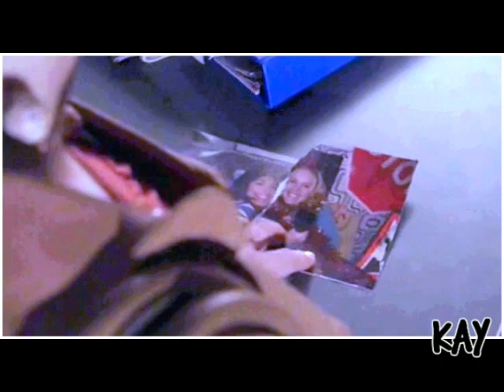Apologize {Zoe/Darren/Jess}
Show: Hollyoaks
Pairings: Zoe/Darren, Darren/Jess, Jess/Zoe
Song: Apologize by One Republic

I know, I know I've already made a music video to this song and while I loved it (It was the perfect Craig/Manny song), the song also seemed to fit perfectly with this situation. I have loved this whole storyline, the way that it was revealed was amazing. I used to ship Zoe/Darren but I actually now find Jess/Darren more interesting.

Anyway, the video focuses on the problems in Zoe and Darren's relationship. First him lying about the debts and then him cheating with Jess. It also shows how the Jess/Zoe friendship was torn apart (RIP :(). Features a lot of voiceovers. Anyways, I'm really really proud of this one so give it a watch please :D